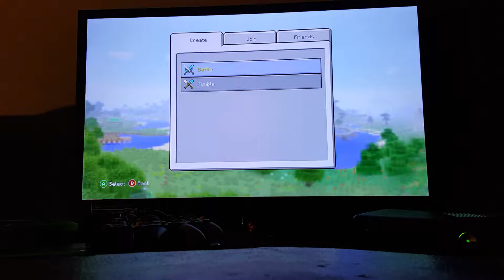Minecraft | Battle MiniGames | Gameplay